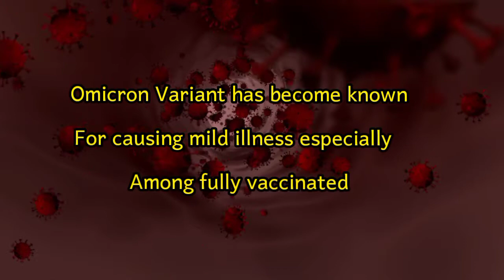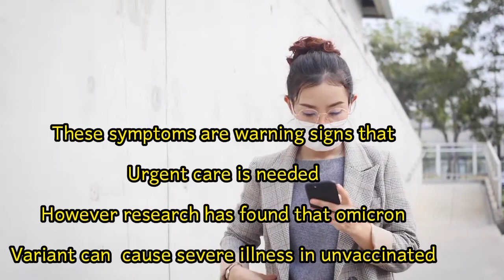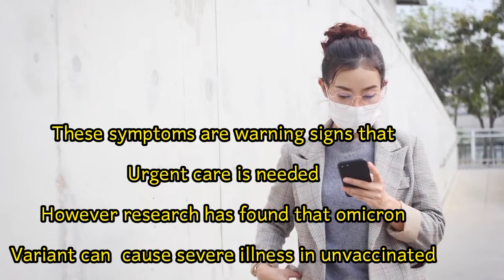COVID-19: What do we know about Omicron in 2022? | Symptoms and Signs to Avoid Hospitalization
COVID-19: What do we know about Omicron in 2022
Omicron Covid-19 Variant Specific Symptoms to Keep an Eye if You're Worried Of Hospitalization
The world health organization outlines specific symptoms to keep an eye if you are worried of hospitalization